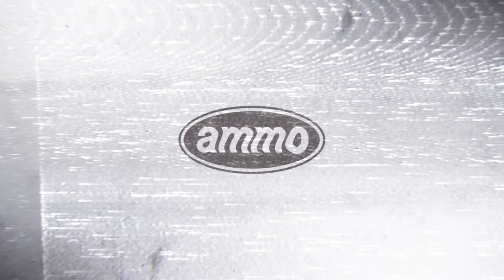ammo - [ re:想 - EP ] 全曲ティザー映像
ammo Major CD " re:想-EP "
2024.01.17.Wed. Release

01 何°Cでも
02 koi
03 ねー!
04 ブルースを抱きしめて
05 やまない愛はある

Major CD「re:想-EP」
新曲5曲収録
初回生産限定盤[CD + Blu-ray]
品番：TFCC-81047~81048 / 税込：3,000円
渋谷Spotify O-EAST 単発単独公演
「道玄坂ギャラクシーロマンスナイト」映像 Blu-ray 付属

品番：TFCC-81049 / 税込：1,500円

‹封入特典（通常盤は初回プレス分のみ）›
ammo re:sou EP Release Tour 「 THIS IS MODERN OLD STYLE TOUR 」
チケット最速先行抽選受付シリアルナンバー

Streaming / DL「re:奏-EP」
新曲1曲 / インディーズ再録4曲、全5収録

Zepp DiverCity公演情報
ammo単発単独公演「reALITY」